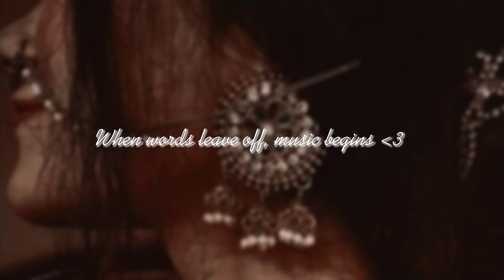Mann Mayal || Lyrics video || Qurat-ul-Ain Balouch and Shuja Haider || Luvndark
Mann Mayal
Lyrics video
Qurat-ul-Ain Balouch
Shuja Haider
Luvndark

• Video edited by luvdark.

purposes.